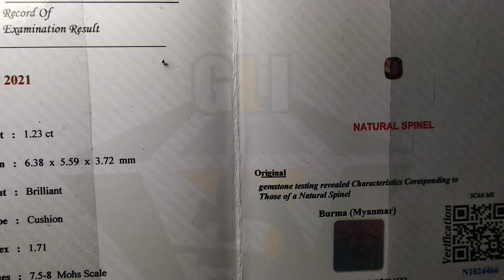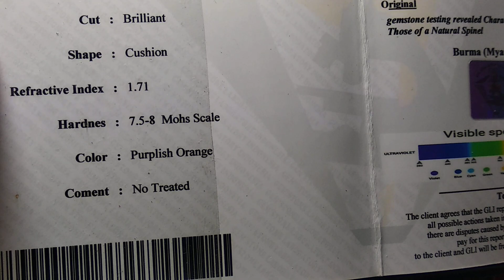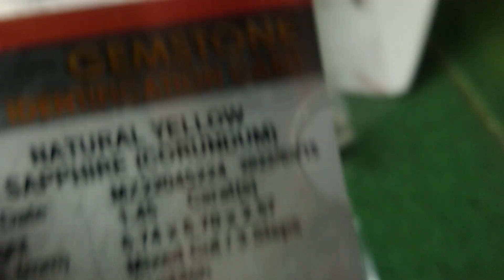EDISI MURAH ,YAQUT SAPPHIRE CAYLON VS SPINEL BURMA 082265019280